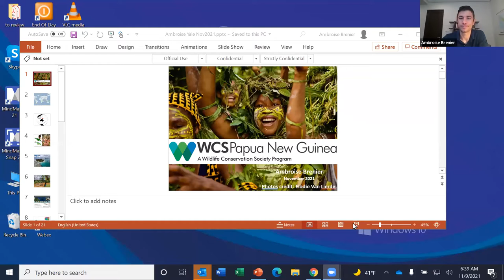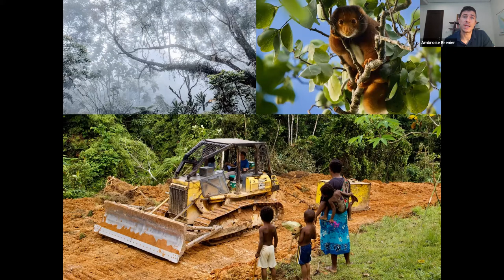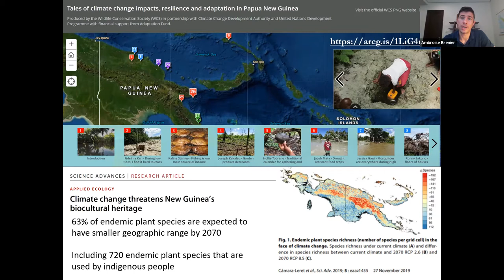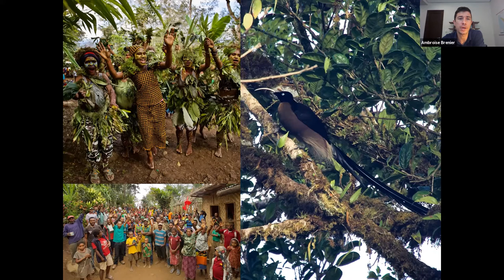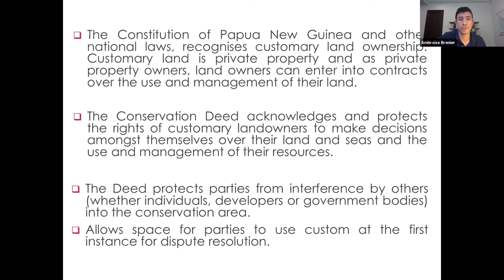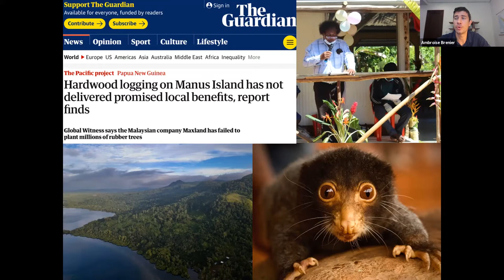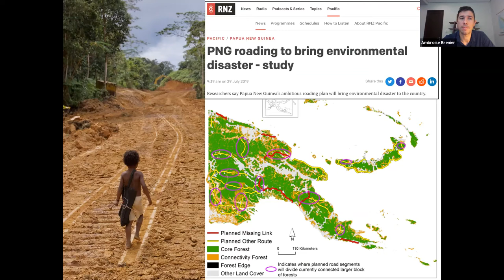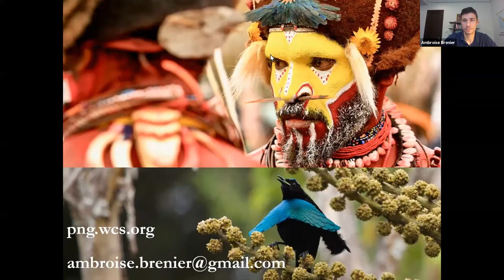Community-Based Conservation in Papua New Guinea: Challenges and Opportunities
Ambroise Brenier was the Country Director of the Wildlife Conservation Society in Papua New Guinea from 2016 to 2021. He will talk about the in’s and out’s of working with government and indigenous communities, from tackling illegal logging, to addressing unsustainable uses of marine and forest resources. Ambroise will discuss the particular challenges the conservation community is facing, and opportunities to increase conservation impact, in this spectacular and unique part of the world.